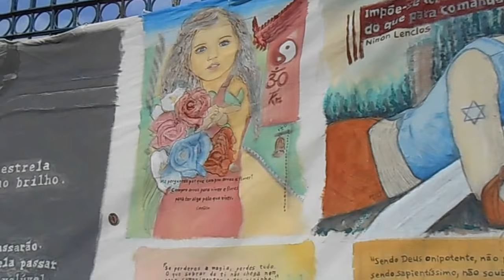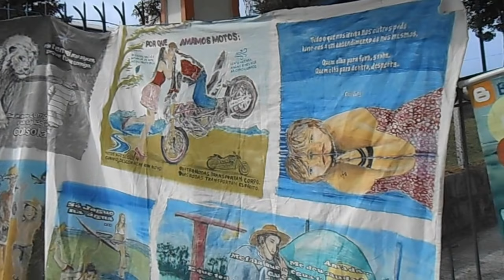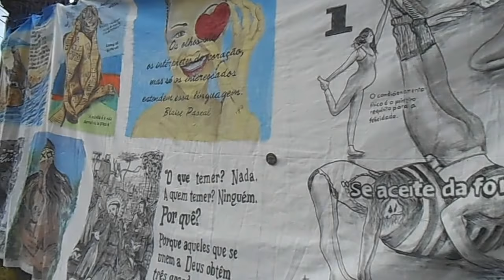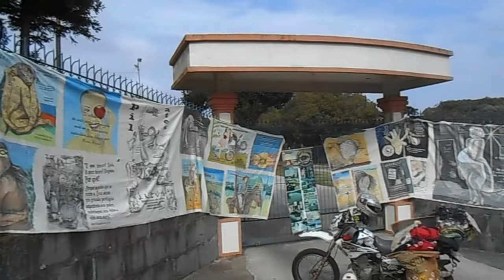100 Viagens interativa itinerante - Murialdo on the wall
"A pintura é uma poesia que se vê e não se sente, e a poesia é uma pintura que se sente e não se vê." Leonardo da Vinci (Tratado de Pintura)

 BOAS VIAGENS!